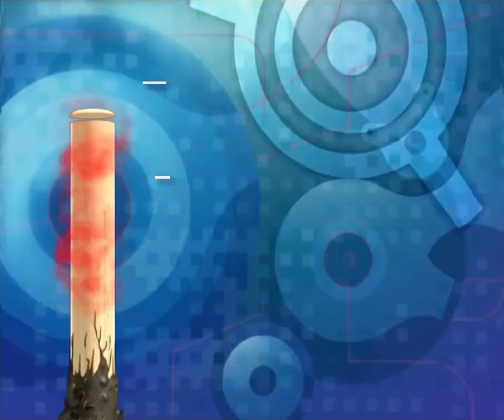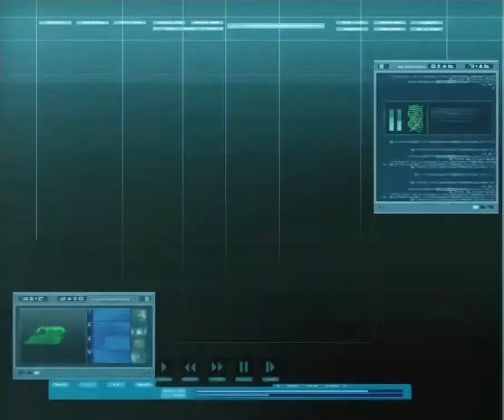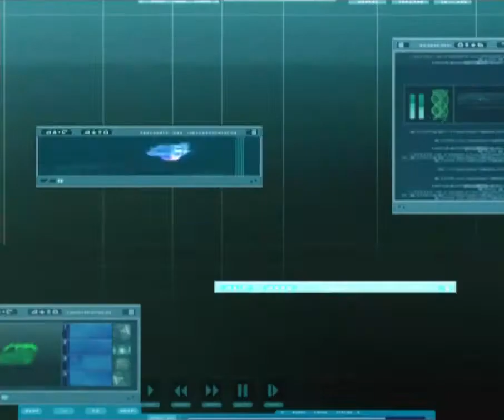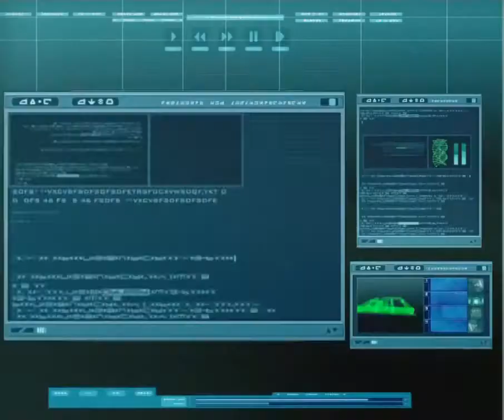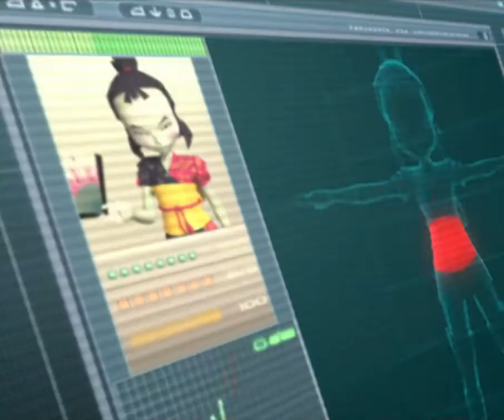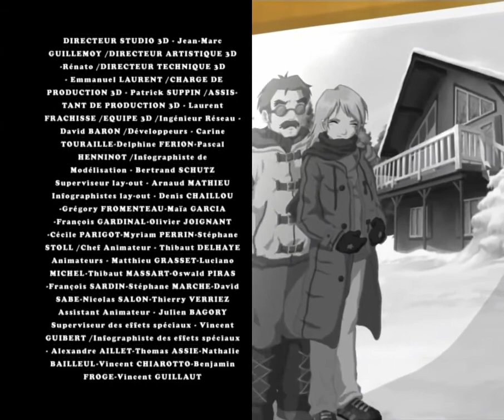CODE LYOKO - EP37 - Intereçe Comum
(Episódio Remixado)